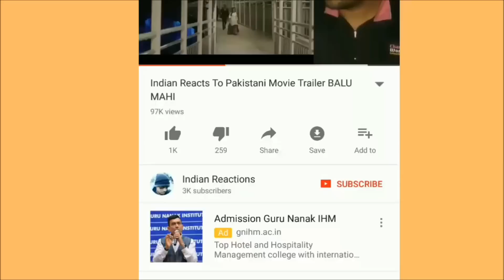Indian Reacts to Pakistan - China Friendship Ad | Shan Masala | Chinese Couple | by Mayank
Ad Credit - Shan Foods
Indian guy MAYANK reacts to a Pakistani Ad Shan Foods, Must watch this video and support 'AMAN KI AASA"